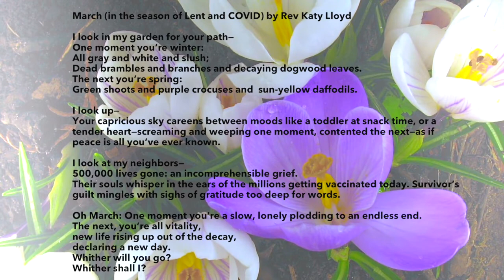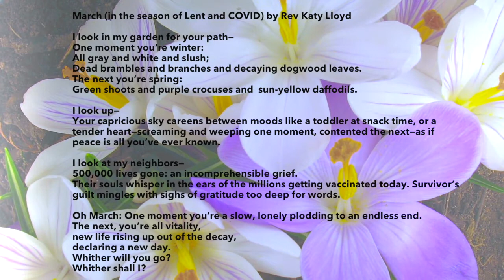March in the Season of Lent and Covid by Rev Katy Lloyd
I look in my garden for your path—
One moment you’re winter:
All gray and white and slush;
Dead brambles and branches and decaying dogwood leaves.
The next you’re spring:
Green shoots and purple crocuses and  sun-yellow daffodils.

I look up—
Your capricious sky careens between moods like a toddler at snack time, or a tender heart—screaming and weeping one moment, contented the next—as if peace is all you’ve ever known.

I look at my neighbors—
500,000 lives gone: an incomprehensible grief.
Their souls whisper in the ears of the millions getting vaccinated today. Survivor’s guilt mingles with sighs of gratitude too deep for words.

Oh March: One moment you’re a slow, lonely plodding to an endless end.
The next, you’re all vitality,
new life rising up out of the decay,
declaring a new day.
Whither will you go?
Whither shall I?